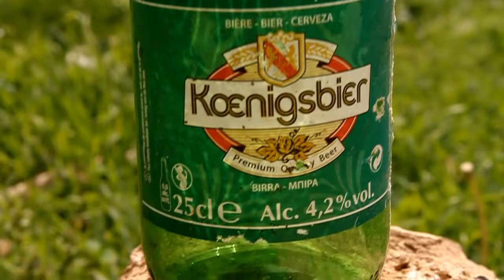7ALFIN - Free-Style #2 - [ Clip Officiel ] [ Clash Don Bigg ] ᴴᴰ